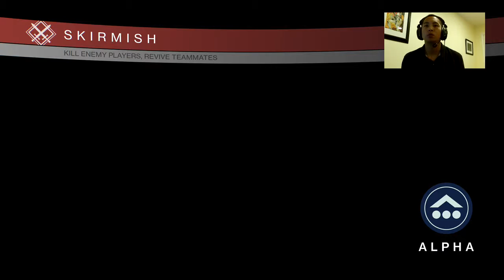First Destiny Sweaties with Omni Ludus (Part 9)